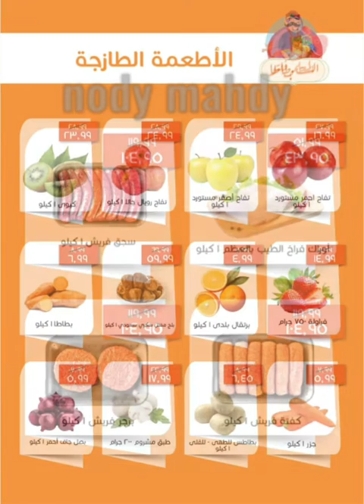مجلة عروض خير زمان من 1 مارس حتى 10 مارس